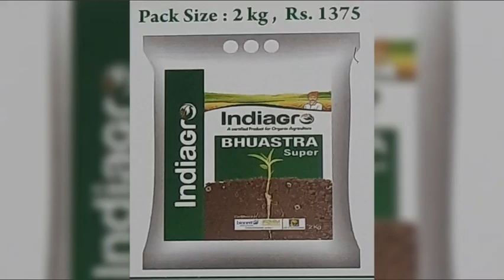Benefits of Bhuastra Super